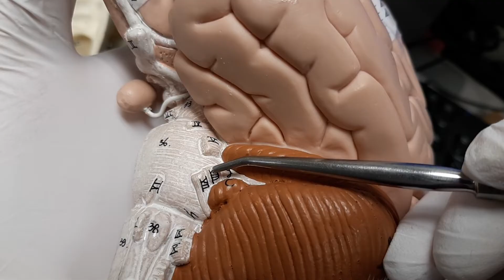Brain Series Cranial Nerves 1 - 12 with Skull Outlets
This video provides a brief description of the 12 cranial nerves and their skull outlets.

Nerve #  Cranial Nerve
I               Olfactory
II              Optic
III             Occulomotor
IV            Trochlear
V              Trigemminal  (opthalmic)
                Trigemminal  (Maxillary)
                Trigemminal  (Mandibular)
VI            Abducens
VII           Facial
VIII          Vestibulocochlear
IX            Glossopharyngeal
X             Vagus
XI            Accessory
XII           Hypoglossal